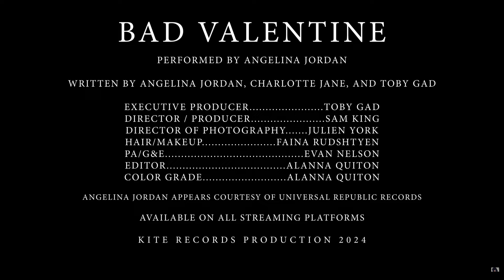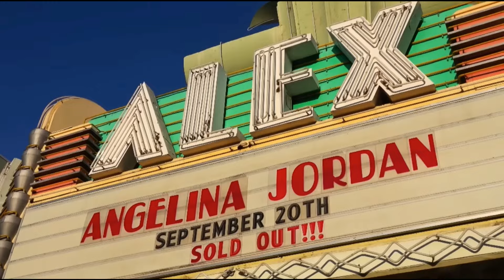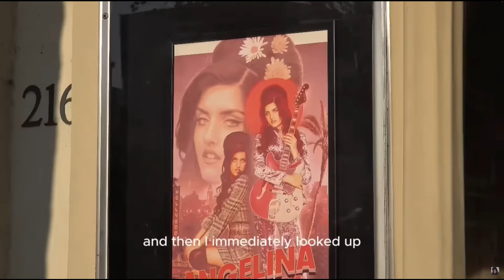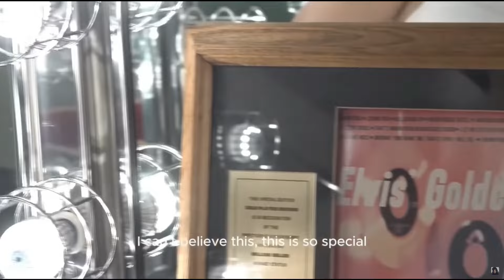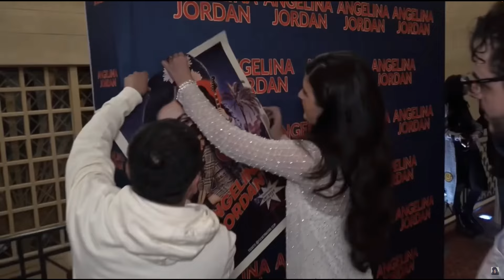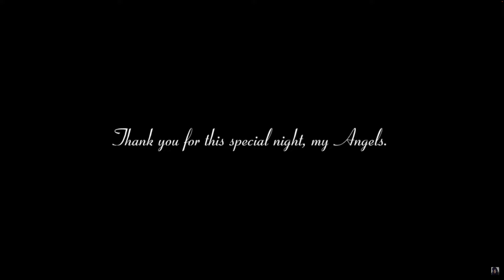BRAND NEW FIRST TIME REACTION Angelina Jordan just posted a Brand New Official Bad Valentine !!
Let's Watch Together.! Actual Real First Time Reaction to this New Music Video posted for the first time 11-7-24 !! C'mon let's go see what Angelina has Created for us. Enjoy my Friends
Videos can be found on Angelina Jordan Official, Instagram and Tik Tok